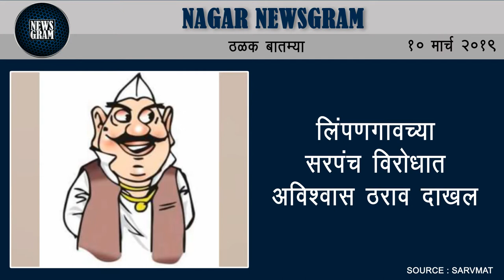Nagar Newsgram | Nagar News | Today's News Headlines | 10 March 2019